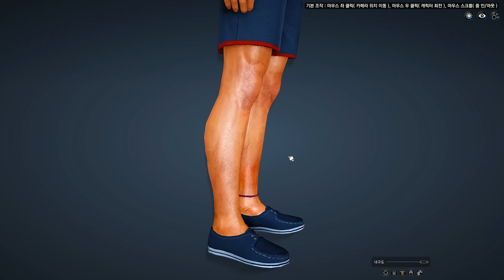Black Desert Online Cash Shop Update Preview Part 11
Black Desert Cash Shop Update 11
-New Kunoichi Limited Edition Outfit
-Kunoichi Fish, Ghillie, Maid, and Riding Clothes
-Weapon Exchange Ticket VERY OP!
-Recycled Outfits Added
-New Inner Armor Added Male and Female
-New Sailor or Navy Set Added for All Characters
-New Pets Added
-Premium Packages 30 and 90 days is back.
-Premium Navy or Sailor Set added.

Weapon Exchange Ticket
Example, +17 Liberto "Staff" can be converted into +17 Liberto "Dagger" for Kunoichi. The item will also be bound to your account or character, so make sure you don't mess up!

Follow and AMA on Facebook!

My personal list of games for your phone or tablet.